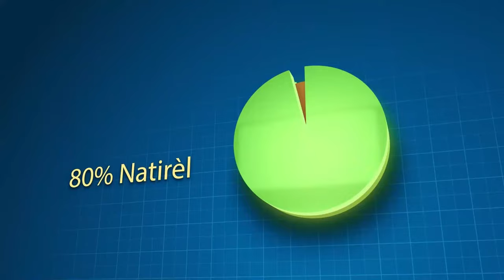Plizyèl Solda Jamayiken Ak Bahamas Pral Debake vin Goumen Ak Viv Ansanm